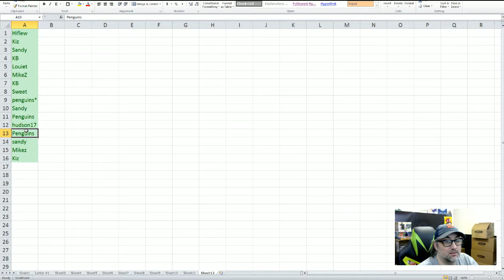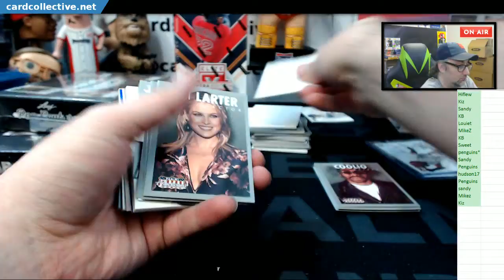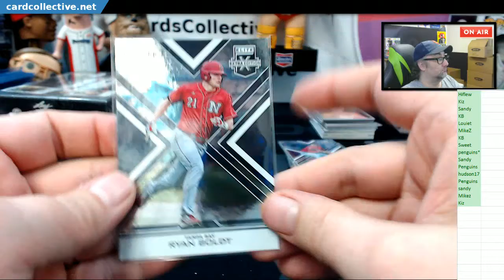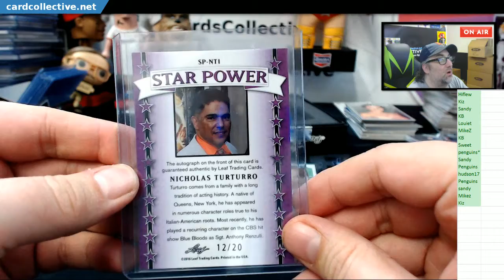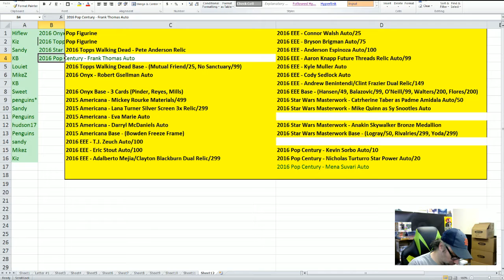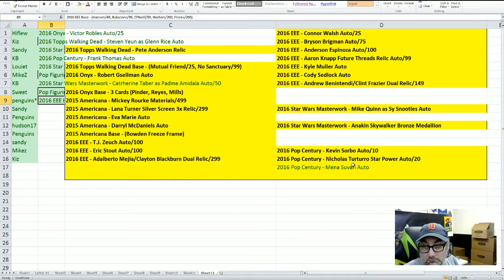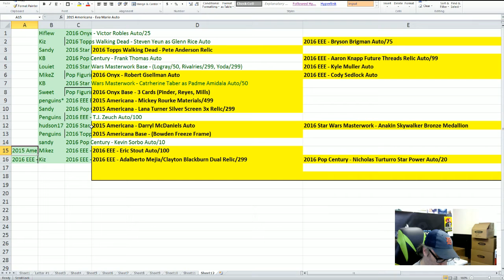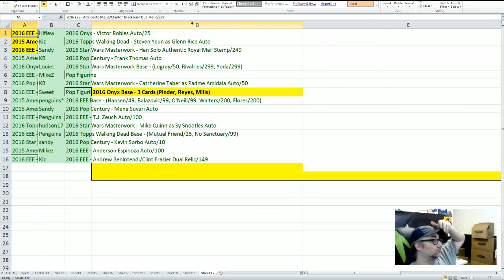Hit Draft on Sunday 01 22 17